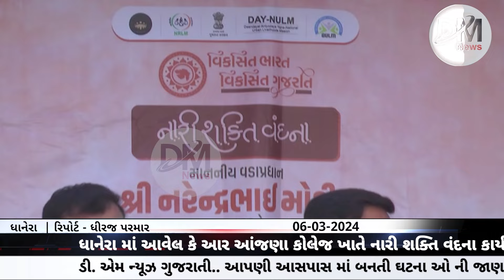ધાનેરા માં આવેલ કે આર આંજણા કોલેજ ખાતે નારી શક્તિ વંદના કાર્યક્રમ યોજાયો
આ કાર્યક્રમ માં ઉપસ્થિત...
ધાનેરા ધારાસભ્ય માવજીભાઈ દેસાઈ તથા ભાજપ અગ્રણી ભગવાન દાસ પટેલ તથા અનિલભાઈ દરજી તથા વસંતભાઈ પુરોહિત તથા ધાનેરા માર્કેટ યાર્ડ ચેરમેન વિરલભાઈ પટેલ તથા જગદીશ ભાઈ પટેલ તથા ધાનેરા શહેર પ્રમુખ તરુણભાઇ મોદી તથા તથા તાલુકા પ્રમુખ તથા રાજુભાઈ ત્રિવેદી તથા પહાડસીંગ બાપુ તથા જબ્બર સિંહ રાજપૂત તથા ભાજપ ના આગેવાનો તેમજ ધાનેરા નાયબકલેકટર તથા મામલતદાર સાહેબ તથા દાંતીવાડા મામલતદાર તથા તાલુકા વિકાસ અધિકારી તથા અને મોટી સંખ્યા માં નારી શક્તિ ઓ ની ઉપસ્થિતિ માં કાર્યક્રમ યોજ્યો.આવેલ તમામ આગેવાનો નું સ્વાગત કરવામાં આવ્યું હતું આ કાર્યક્રમ ની શરૂઆત દીપ પ્રગટાવી કાર્યક્રમ ની શરૂઆત કરવામાં માં આવ્યો હતો
સરકાર ની સહાય થી કયા પ્રકાર ના લાભ મળ્યા છે તેની વિસ્તૃત માં મહિલા ઓ સ્પીચ આપી..અને પાટણ ખાતે મુખ્ય મંત્રી ભુપેન્દ્રભાઈ પટેલ નું  વર્ચ્યુલ પ્રવચન આપવામાં આવ્યું હતું અને ત્યાર બાદ દેશ ના વડાપ્રધાન નરેન્દ્રભાઈ મોદી સાહેબે પણ વર્ચ્યુલ લાઈવ પ્રવચન આપ્યું હતું અને આજે નારી શક્તિ વંદના કાર્યક્રમ  યોજાયો હતો અને સરકાર દ્રારા આજે કરોડો ની સહાય ની જાહેરાત કરી હતી અને ચેક વિતરણ પણ કરવામાં આવ્યું હતું આ કાર્યક્રમ સમગ્ર રાજ્ય માં ઉજવાયી રયો છે